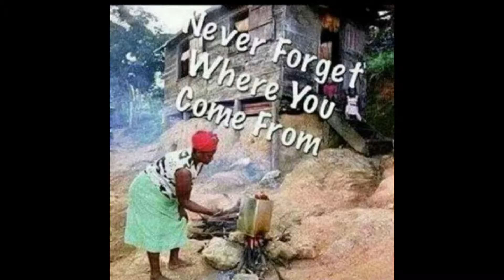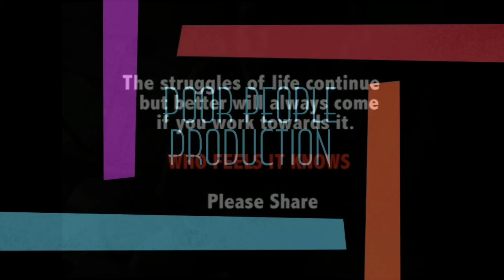Who feels it knows {Montage} nov 2016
Different clips of fans shouting out to I-Marci promising hit single